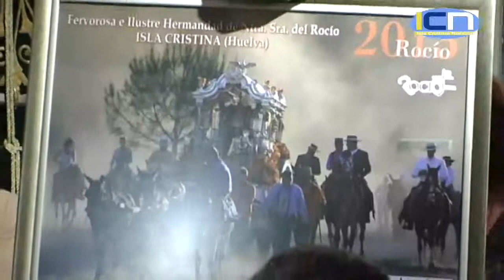Presentación del cartel, revista y pregonera de la Hdad. del Rocío